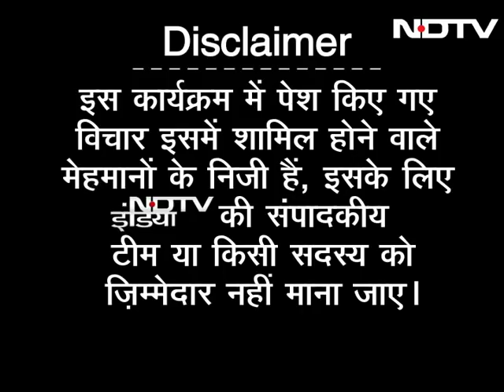Hum Log: Dinner Meet Of NDA Leaders Shows Cracks In Bihar?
Leaders and workers of all the allies of the National Democratic Alliance or NDA attended a dinner meeting in Bihar, meant to display a show of unity. However, RLSP president Upendra Kushwaha, also a union minister, did not attend it citing other engagements. On this episode of Ranneeti, we discuss whether there is a growing rift within the NDA in Bihar. We also discuss who will be the face of the NDA in Bihar for the 2019 Lok Sabha elections.